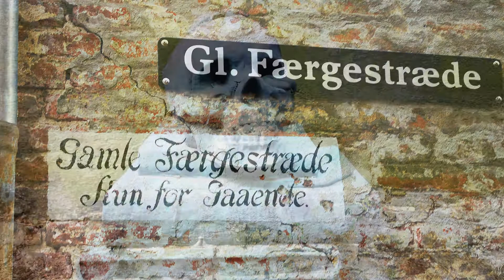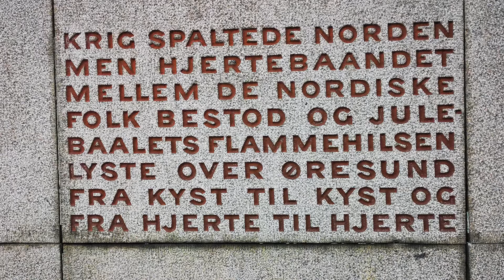Helsingor 2021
Helsingør, maj 2021, Knud Vedel, vandretur, Nordsjælland